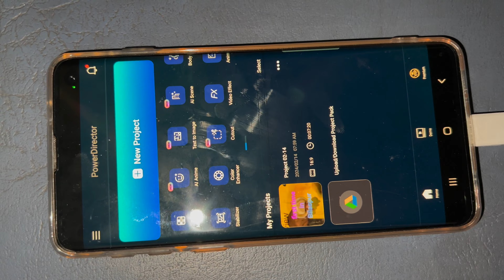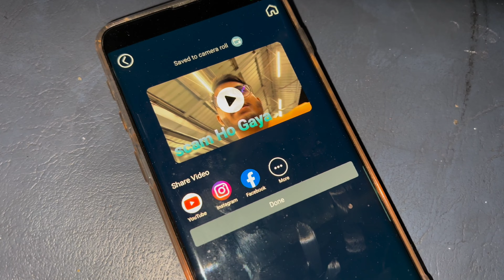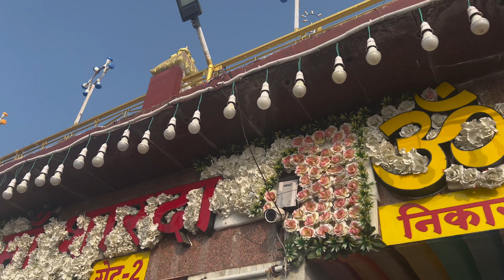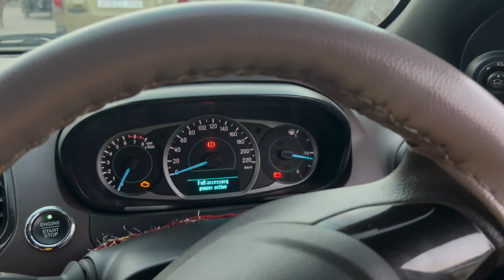Day 1 Maihar Dham | Maa Sharda Temple 🛕 | Madhya Pradesh|Trip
Maihar trip Day 1 || MP trip

Welcome to my daily vlog channel where I share the ins and outs of my everyday life! Join me as I take you on a journey showcasing my lifestyle, filled with fun and entertaining content. From adventures with friends to family moments, there's something for everyone here. Sit back, relax, and enjoy the entertainment I have in store for you.

Vlog
Every Day Vlog
Mini Vlog
Short Vlog
Long Vlog
Family Vlog
Food Vlog
Travle Vlog
How To make Vlog
How To Make Viral Vlog
Right Time To Upload Video
Car Vlog
Luxury Car Vlog
Motor Vlog
Sport Bike Motor Vlog
Bilaspur Vlog
Chhattisghar Vlogger
Vlogger
Income Of Vlogger
Macbook M2
Macbook M1
Macbook Air
Konsa Macbook Lene Chiya 2024 Mai
Apple Ke Laptop
Macbook Konsa Accha Hai
Macbook M1 Lena Chiya Ya M
 Naya Ghar
Fall Ceiling In New House
Naya Ghar
Rolls-Royce
Interior In Low-Budget
House Design
How To Make House In Low-Budget
 Home Tour
Family Travel
Travelling With Family
Raipur Bilaspur Highway
Critical Accident
Accident Video
Destroyed In Seconds
Road Accident
Bike Accident
Car Accident
Business
Entrepreneurship
How To Become Entrepreneur
How To Drive Car
Swimming pool
how to swim
swimming pool at light
 how to dive
 pool party
fun in pool
Ghar me Puja
Ghar me shud se puja Mesa karaya
Samoa
How to make samosa
How to go maihar
Maihar ke Liya train
Hotel in maihar
ropway online ticket
Hotel in maihar cheap price
Maihar mai ghumne ke jaghaa
Maihar mai kitna saddhi hai
How many step in maihar
Hotel near maihar mandir